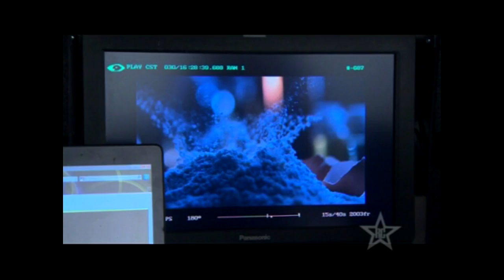MasterChef Promo Croatia Making of - Red Carpet